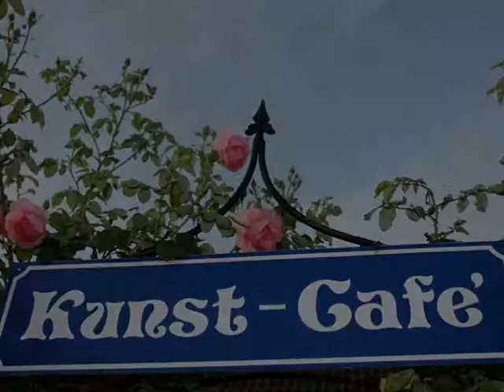Kunst-Café in Fleckeby